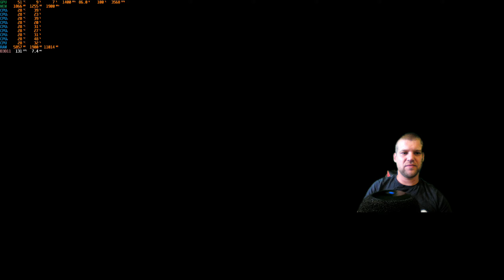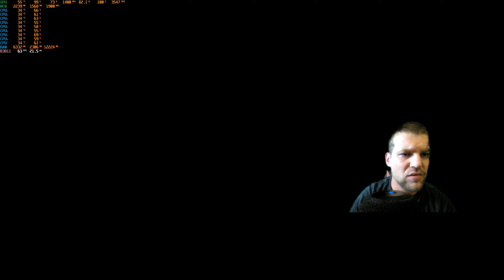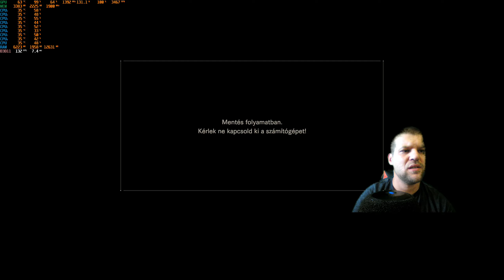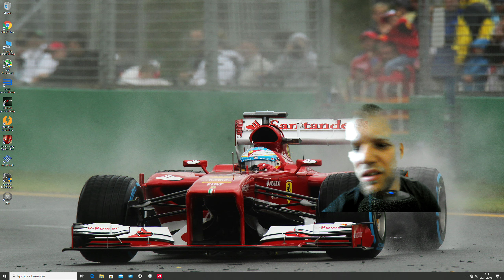Henrik RESIDENT EVIL 7 biohazard Gold Edition